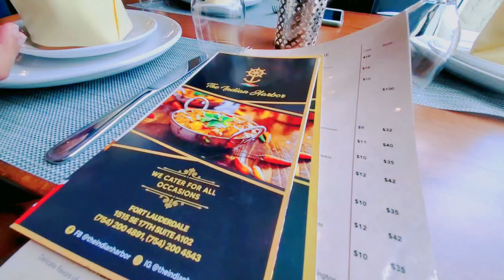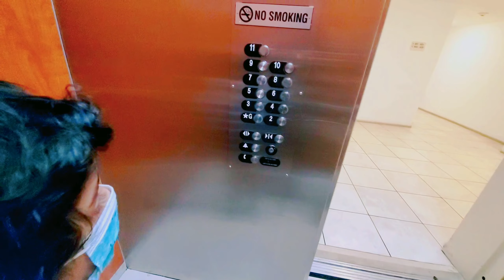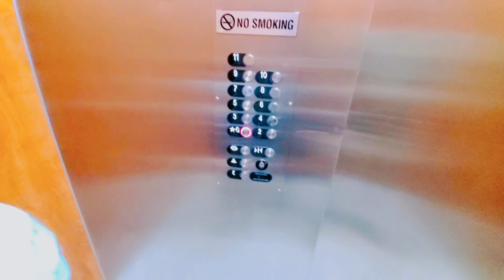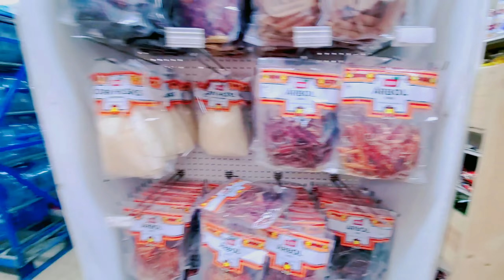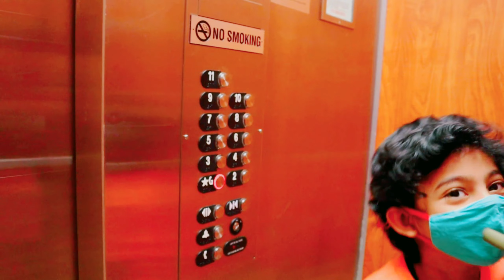Ep 3 ഇവിടെ ആരുന്ന് താമസം|Florida tour malayalam| Key west trip|Travel vlog malayalam|house tour usa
ഇവിടെ ആയരുന്ന് താമസം| Florida tour malayalam| Key west trip|Travel vlog malayalam| house tour usa

miami
keywest
miami tour
keywest tour
travel vlog malayalam
usa malayalam vlog
american malayalam vlog.